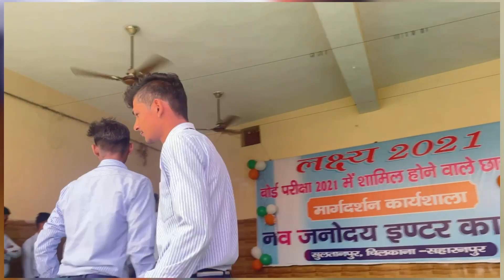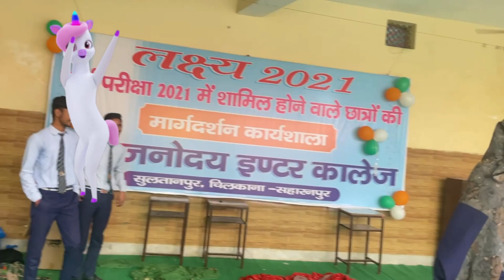#2 Farewell 2021- कक्षा 11 के टास्क कक्षा 12 के लिए || Games winner हुए पुरस्कृत || Nav Janodaya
नव जनोदय इंटर कॉलेज की farewell party में कक्षा 11 गणित वर्ग के छात्रों ने कक्षा 12 गणित वर्ग के छात्रों को farewell दी तथा
अलग अलग games और task से सबका मनोरंजन किया।

ग्रूप विजेता को सम्मानित भी किया गया।